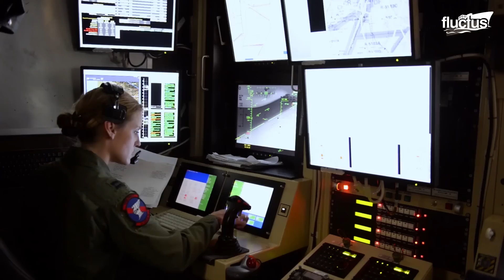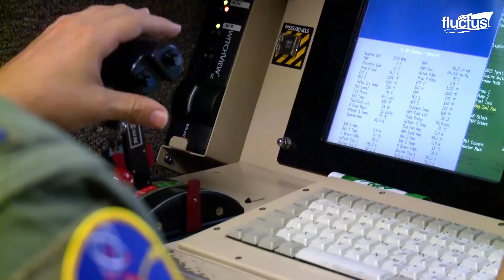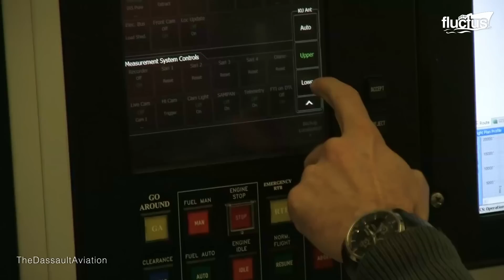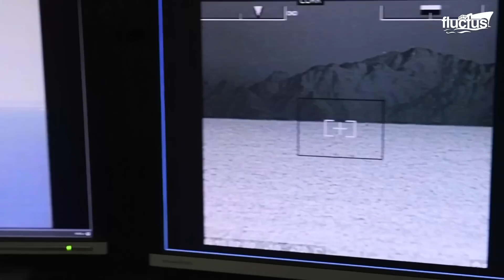US Testing New Super Advanced Autonomous Stealth Drones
Welcome back to the Fluctus Channel for an overview of Boeing latest drones that could change how we see aviation in the near future.